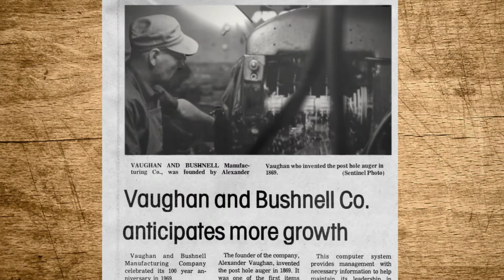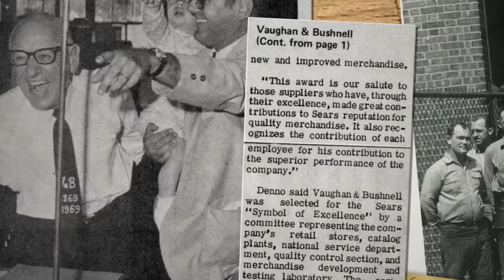Legacy Series: The Marketer - Howard Vaughan Jr.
Howard Jr. became President of Vaughan Tools in 1966. He immediately set about modernizing the manufacturing process to ensure capacity and quality would be available to meet the demand of the market expansion he was planning. Once completed, he launched an aggressive
marketing & advertising program aimed at hardware wholesalers and retailers. These successful campaigns expanded Vaughan’s brand awareness in the marketplace both nationally and internationally.